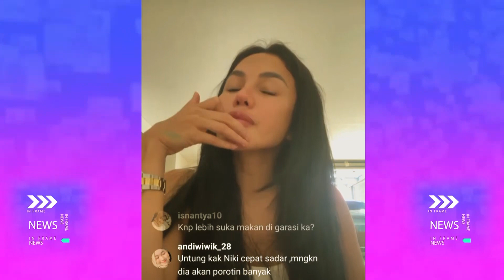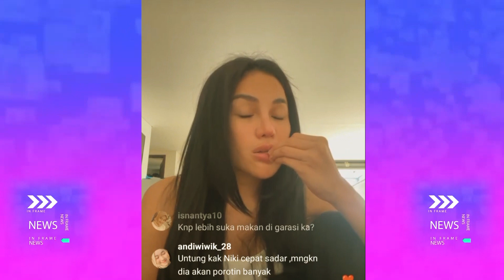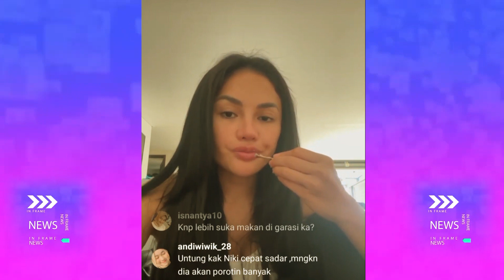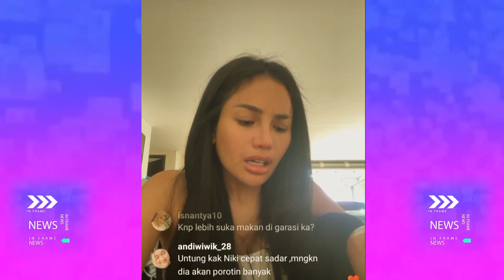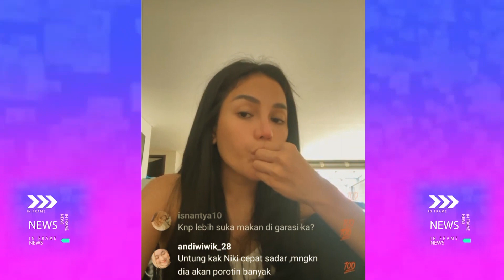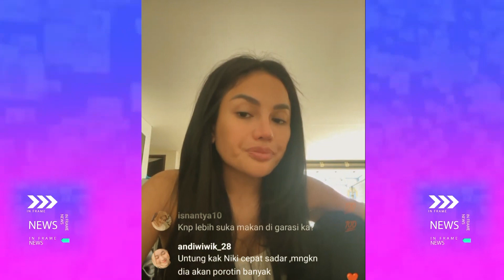NIKITA MIRZANI DI TIPU!!!